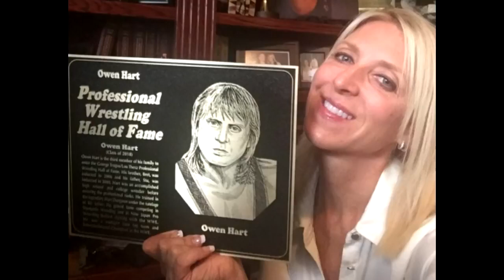Interview with Dr Martha Hart Wrestling Observer Radio FREE